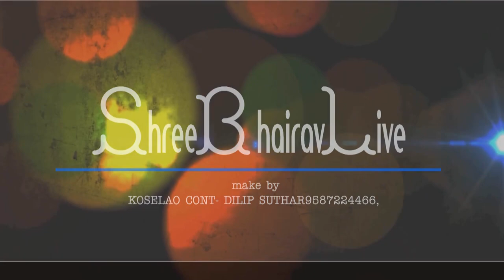पूरब जी रमता खेलता पधारो म्हारे आंगणेShree Bhairav Live#